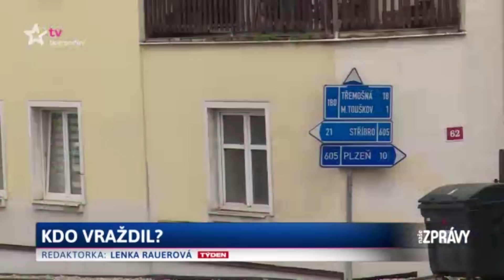Jiří Kajínek - jak to všechno začalo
Nabízí se otázka, proč by si Vlasák najal "nějakého Kajínka", když už byl pod "ochranou" policisty viz reportáž...